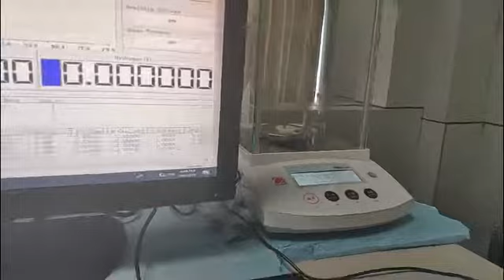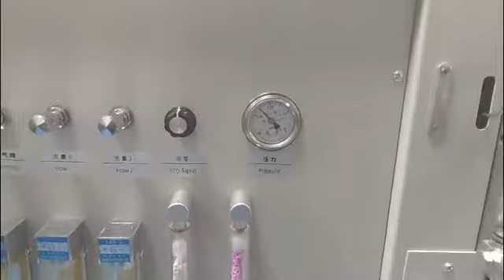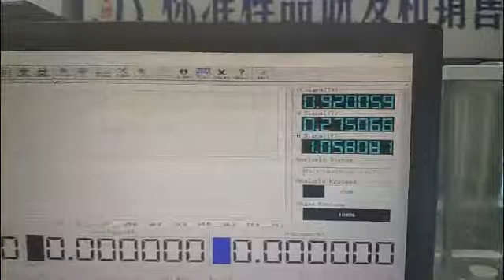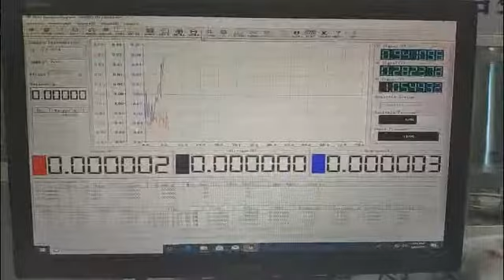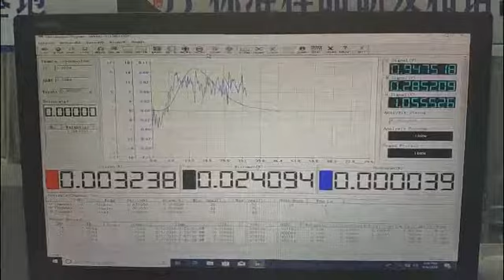ONH 2018 Oxygen Nitrogen Hydrogen Analyzer for Stainless Steel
ONH-2018 Series Oxygen Nitrogen Hydrogen Analyzers are professional laboratory analytical instrument with high sensitivity, high precision and high stability. Due to the modular design, future hardware and software upgrades are convenient. it is used to analyze oxygen, nitrogen and hydrogen concentrations in inorganic sample materials reliably, accurately and safely by inert gas fusion.